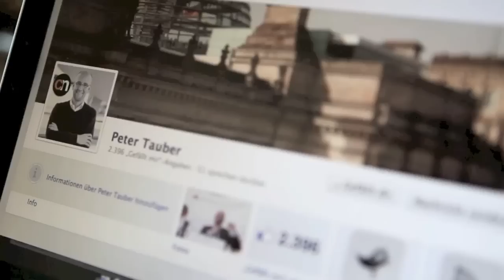HURRA! Der Podcast von Dr. Peter Tauber, MdB. 3/2013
In seinem dritten Podcast 2013 zieht Tauber eine kleine Bilanz und läd zur Diskussion ein, dass man vegetarische Kost nicht verordnen soll.